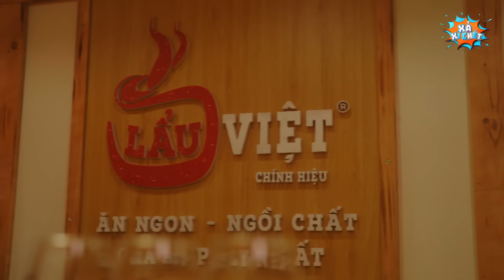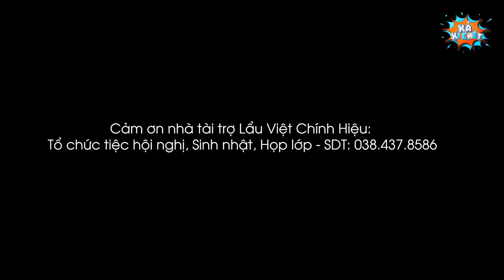Hài Đặc Biệt 2024 - ĐẾCH THẤY ĐẸP | Xả Xì Chét | Phim Hài Hay Nhất 2024 | Xem Là Cười